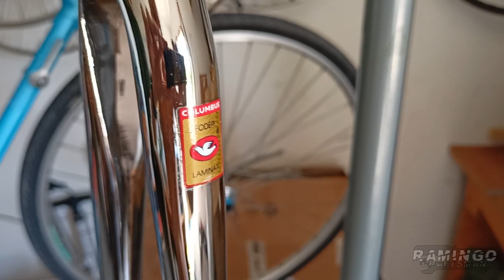Montiamo da zero una bici da corsa customizzata! - 1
In questa serie di 6 video potrete seguire l'intero sviluppo del progetto di creazione di una bici da strada customizzata di grande qualità ed effetto.
Condividerò con voi le scelte che mi hanno condotto dal nudo telaio al risultato finale, insieme alle difficoltà incontrate e alle soluzioni adottate.
Inoltre cercherò, qui e in altri futuri progetti, di trasmettere le conoscenze acquisite negli anni con l'esperienza, e di essere di ispirazione nel caso voleste avventurarvi in un progetto simile. Suggerimenti e critiche costruttive sono naturalmente benvenute, non essendo io un professionista del settore ma unicamente un grande appassionato!